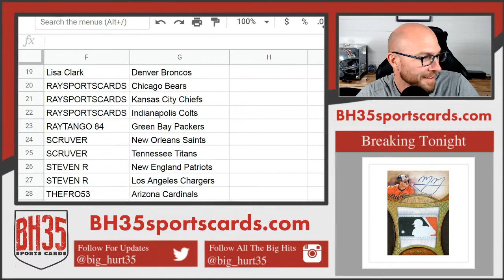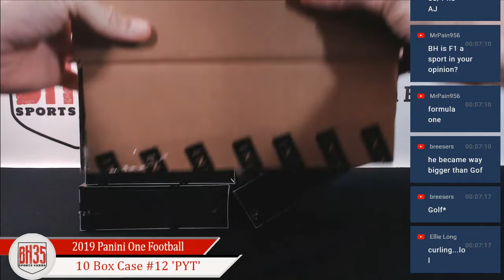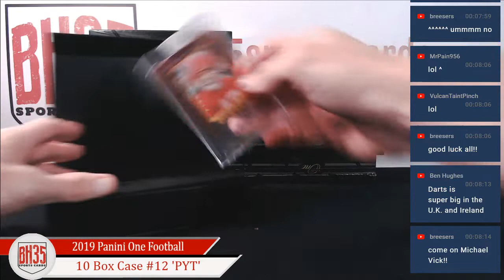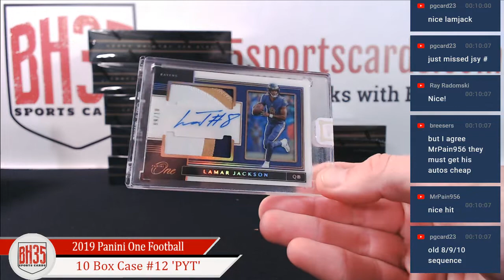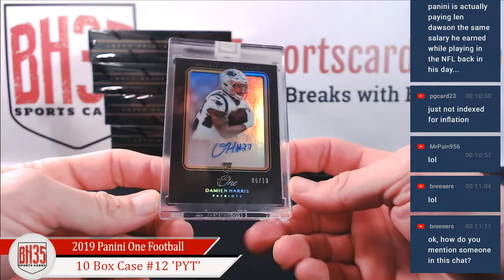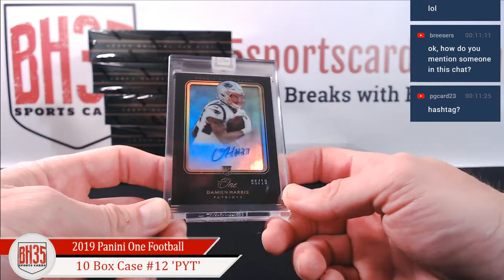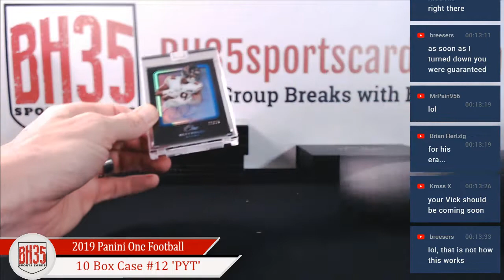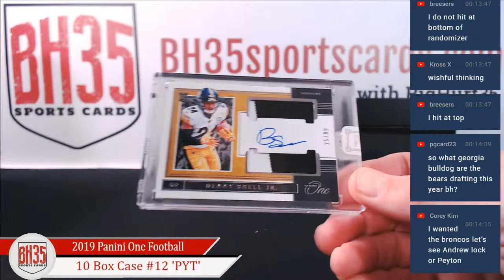2019 Panini One Football | 10 Box Case Break #12 Pick Your Teams